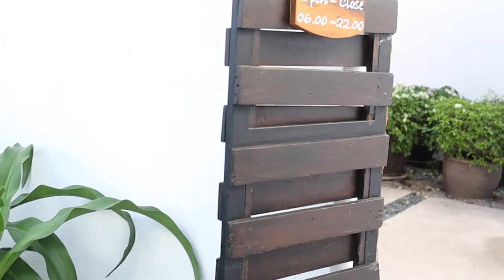ทานอาหารเช้า ที่ พุทธรักษา หัวหิน Putahracsa Hua Hin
พวกเรารักการท่องเที่ยว ชอบเข้าพักรีสอร์ทสวยๆราคาย่อมเยาว์ บรรยากาศดีๆ ชอบทานของอร่อยๆ บวกกับกิจกรรมต่างๆ เพื่อความผ่อนคลายและความบันเทิงของครอบครัว

หาถูกใจวีดีโอของพวกเรา ฝากกดติดตาม กดไลท์ กดแชร์ให้ช่องของเราด้วยนะครับ
และอย่ากดกระดิ่ง จะได้ไม่พลาดคลิปใหม่ๆ จากพวกเรา เที่ยวดะ เที่ยวยกครัว ทัวร์ยกแก๊งค์

ติดตามที่เพจเพิ่มเติมได้
instragram : Chaisax

ขอบพระคุณทุกท่านที่รับชมครับ